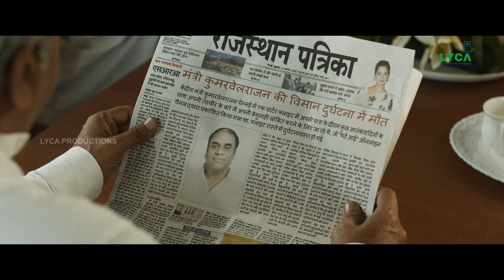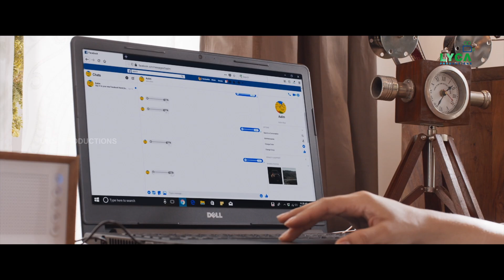Raangi Movie Scene | Aalim Got Caught | Trisha | M Saravanan | AR Murugadoss | Lyca Productions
An online channel reporter, finds a fake Facebook account of her niece. She encounters a boy Aalim from Libya. The FBI on the other hand wants to bring Aalim under their custody using Thaiyal Nayagi and her niece as bait.

Movie Credits:

Cast: Trisha Krishnan, Anaswara Rajan, John Mahendran, Lizzie Antony, Gopi Kannadasan and among others.
Director: M Saravanan
Story: AR Murugadoss
Editor: M Subarak
Cinematographer: KA Shakthivel
Stunt: Raja sekar
Art Director: SS Murthy
Lyricist: Kabilan
Co Director: Ramesh Andavan
Executive Producer: Sundar raj
Publicity Designs: Shabeer
PRO: Suresh Chandra, D'One
Head of Lyca Productions: GKM Tamil Kumaran
Produced By: Subaskaran
Banner: Lyca Productions